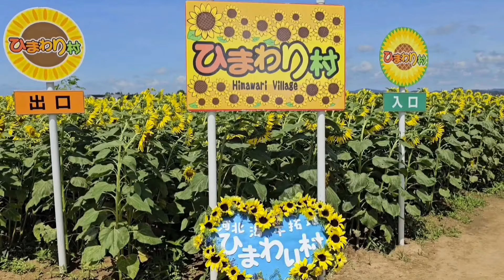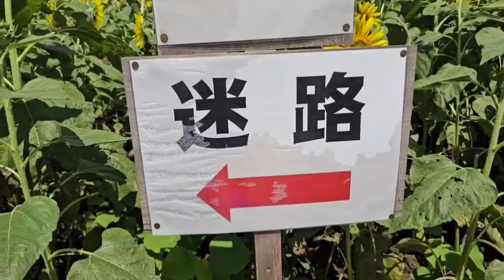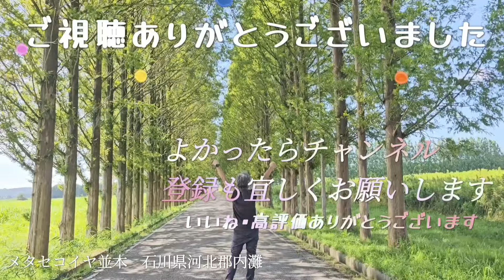【観光】ひまわり村で向日葵の群生に圧倒された 石川県河北郡内灘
2024年7月31日
今回も相方さんのリクエストで個人撮影会をするべく、内灘までやってきました